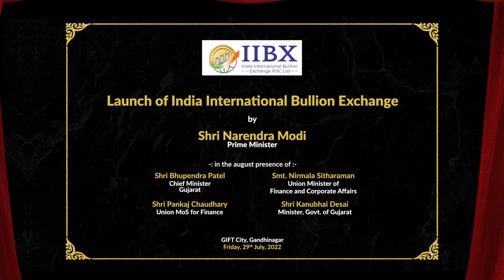India International Bullion Exchange: Giving impetus to the financialisation of gold in India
Prime Minister Narendra Modi launched India International Bullion Exchange (IIBX), India’s first International Bullion Exchange in GIFT-IFSC. IIBX will facilitate efficient price discovery with the assurance of responsible sourcing and quality, apart from giving impetus to the financialisation of gold in India. It will empower India to gain its rightful place in the global bullion market and serve the global value chain with integrity and quality. IIBX also re-enforces the commitment of the Government of India towards enabling India to be able to influence global bullion prices as a principal consumer.